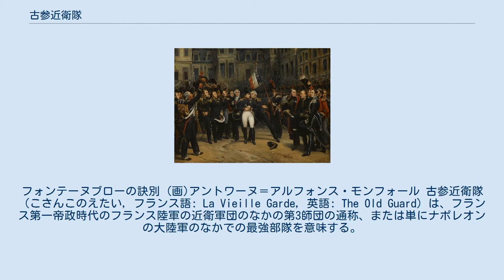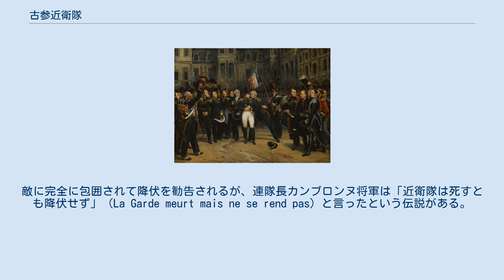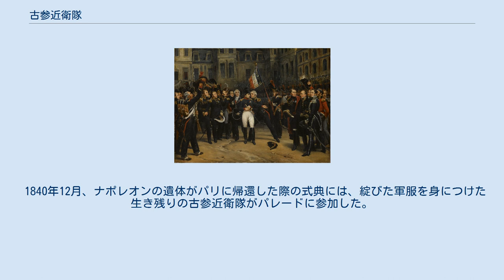古参近衛隊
フォンテーヌブローの訣別 (画)アントワーヌ＝アルフォンス・モンフォール 古参近衛隊（こさんこのえたい, フランス語: La Vieille Garde, 英語: The Old Guard）は、フランス第一帝政時代のフランス陸軍の近衛軍団のなかの第3師団の通称、または単にナポレオンの大陸軍のなかでの最強部隊を意味する。
日本語では老親衛隊（ろうしんえいたい）とも訳される。
 具体的には第1近衛猟歩兵連隊、第1近衛擲弾兵連隊、（この近衛第3師団以外にも）近衛猟騎兵連隊、近衛擲弾騎兵連隊、皇后竜騎兵連隊、近衛槍騎兵連隊、マムルーク部隊、ジャンダルム・エリート騎兵中隊、近衛砲兵隊、及び他の近衛隊の下士官などが含まれる。
 もともとはイタリア遠征軍当時の司令官ナポレオンの護衛隊が前身であり、当初は騎兵部隊のみであったが、執政時代に執政親衛隊として歩兵部隊と騎兵部隊が組織されたのが原型で、帝政の始まりとともに次第に拡大されていった皇帝近衛隊（こうていこのえたい, La Garde impériale）のうちで、古参のベテラン兵を中心に構成された部隊または中堅および新規近衛隊のベテラン下士官を指している。
特に近衛猟歩兵、近衛擲弾兵、近衛猟騎兵、近衛擲弾騎兵などが有名だが、これらは他の部隊とは一線を画する戦闘能力と士気の高さ、ナポレオンに対する絶対的な忠誠心で知られた。
常に皇帝ナポレオン1世と共にあり、栄枯盛衰を共にした部隊として名高い。
 近衛隊は、ナポレオンを家長とした軍隊家族を形成していた。
ナポレオンは彼らを敬愛し、また彼らの忠誠心も並々ならぬものがあった。
ナポレオンの最後の切り札として戦場では決戦兵力として用いられ、「黒い熊毛帽の森」「無敵の古参近衛隊」「ビッグブーツ」などの威名は敵を震え上がらせ、味方にとっては勝利を約束する存在だった。
 ナポレオンとは堅い精神的な絆で結ばれており、1814年の1回目の退位の時にフォンテーヌブロー宮殿前の広場で別離を告げた時には、ナポレオンは師団長プティ将軍を抱擁した後、軍旗に口づけして泣き崩れたという、「フォンテーヌブローの訣別」は特に有名である。
彼らは志願してエルバ島にも付き従い、百日天下でもナポレオンを支え続けた。
 ワーテルローの戦いでは、終盤にネイ元帥が繰り返し近衛隊の投入を要請したが、ナポレオンはこれを拒否。
躊躇したことが勝利を逃す一因になったとも言われているが、実際にはすでに退路を遮断しようとしたプロイセン軍をプランスノアから撃退するのに出動中であり、ナポレオンのもとには予備兵力はほぼなかった。
いわゆる伝説の一つである。
後方の安全を確保した後に、最終局面で近衛軍団はようやく投入され、イギリス軍メイトランド旅団等の陣取るモン・サン・ジャン高地へと突撃するが、前進を阻止され、側面への逆襲を受けて撃退された。
 しかし敗北が決まった後も、古参近衛隊だけは戦場に踏みとどまって味方の退却を援護しつづけた。
敵に完全に包囲されて降伏を勧告されるが、連隊長カンブロンヌ将軍は「近衛隊は死すとも降伏せず」（La Garde meurt mais ne se rend pas）と言ったという伝説がある。
カンブロンヌは無口で片言が多い人物として知られており、実際には「糞ったれ!」（Merde!）と言い放ったと広く信じられている。
ともかくこの近衛隊のモットーの通りに降伏を拒否して壊滅した。
フランスで「カンブロンヌの一言」または「五文字」といえば、この「糞ったれ!」という意味である。
 1840年12月、ナポレオンの遺体がパリに帰還した際の式典には、綻びた軍服を身につけた生き残りの古参近衛隊がパレードに参加した。